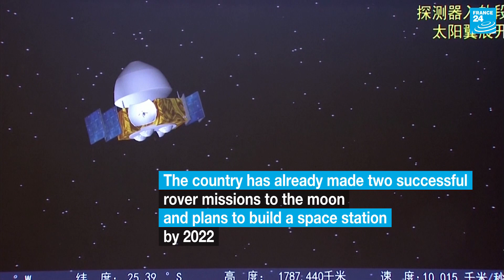Mission to Mars: NASA looks for signs of life and the lead in space race with China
NASA’s Perseverance rover began its journey to Mars on Thursday with a successful launch from Florida’s Cape Canaveral. The ambitious mission will be NASA’s first to specifically look for signs of past life on Mars and follows China’s own rover mission to the red planet earlier this month.